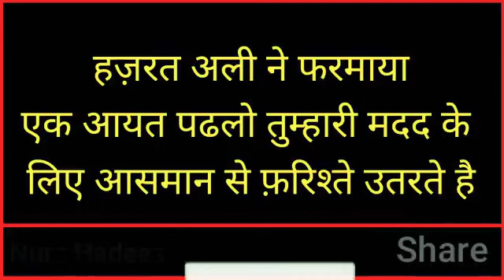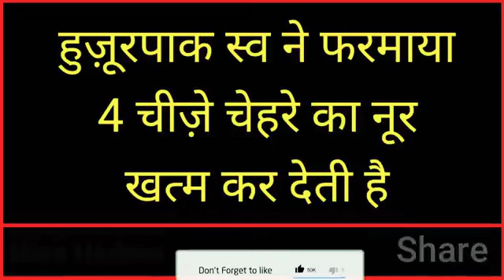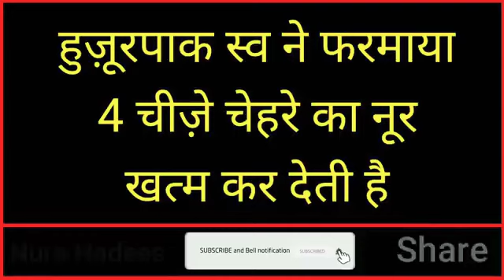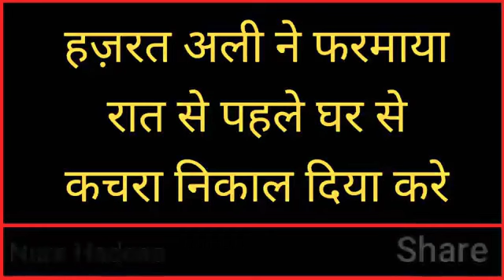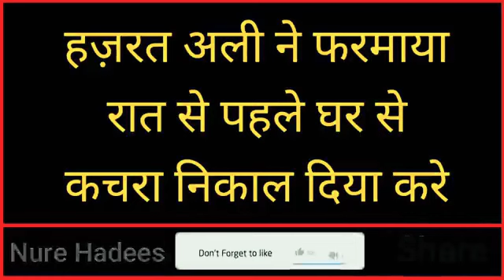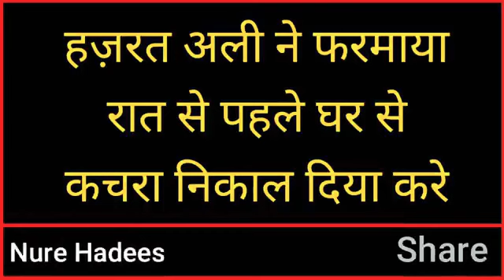24 October 2022